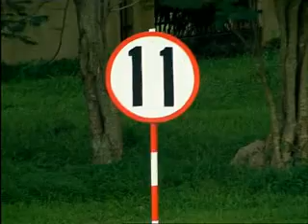2012-05-15 (T01)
Trial 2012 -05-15 PERAK TURF CLUB